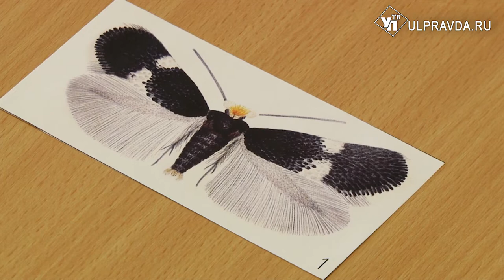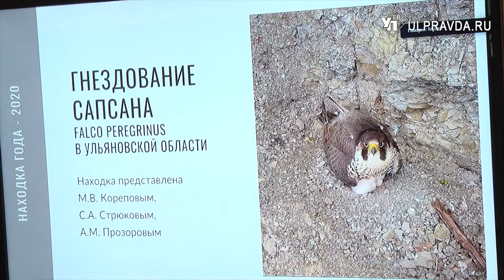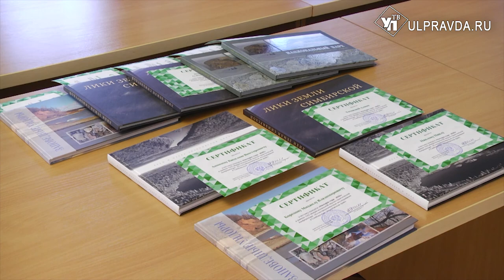В Ульяновске подвели итоги конкурса «Находка года»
По традиции ежегодная научно-практическая конференция «Естественно-научные исследования в Симбирском – Ульяновском крае» стала площадкой для подведения итогов конкурса «Находка года».